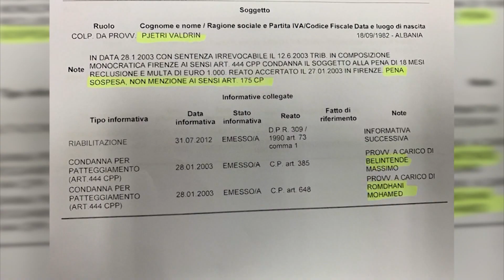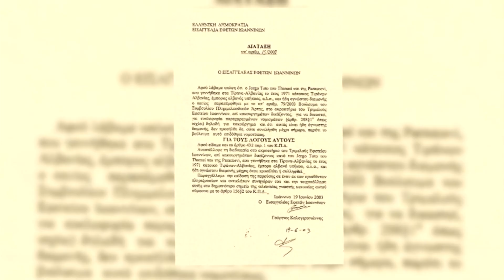”Pjetri”, Bushati 3 muaj me pare kerkoi mbeshtetjen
Bushati ne maj: Thirrje qytetareve, votoni Pjetrin
Bushati pas 3 muajsh: Falje qytetareve shkodrane
Bushati: Te çrrenjosim fenomenin nga PS
Bushati: T’u japim qytetareve kandidate me te mire
Ditmir Bushti, deputet i PS